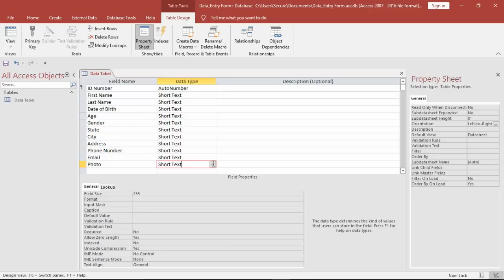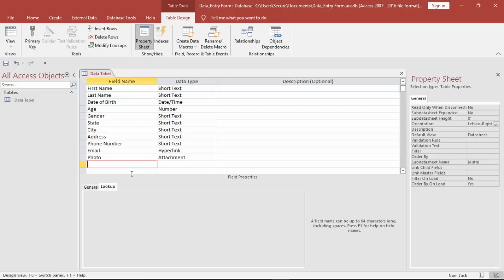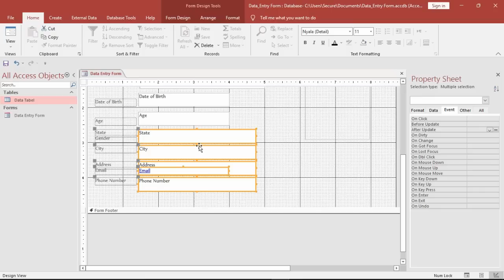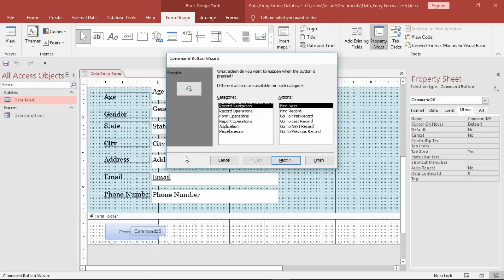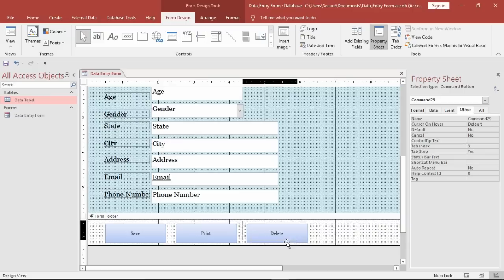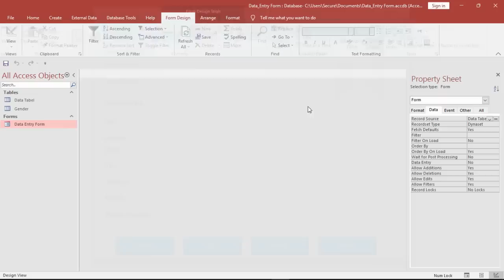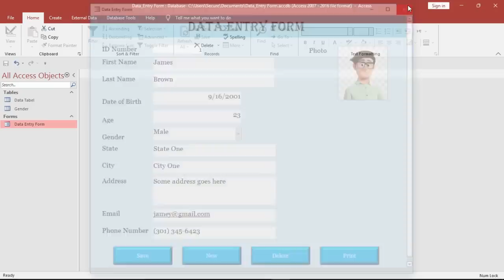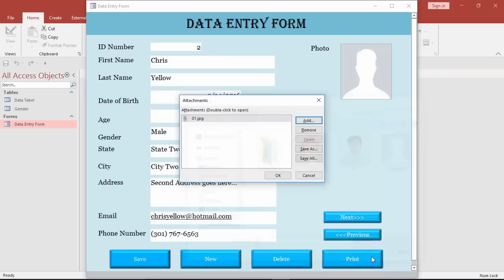Data Entry Form Using MS ACCESS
Welcome to Tech Tips Channel

This is a video on how we can create a Data Entry Form In MS ACCESS
I'm Using MS ACCESS 2016